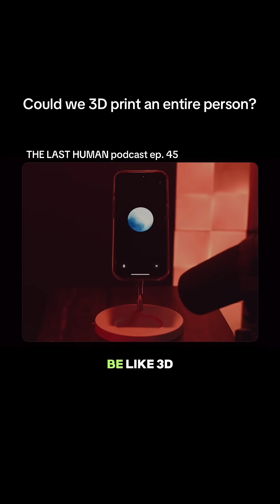3D printed human 👀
“The Last Human” podcast